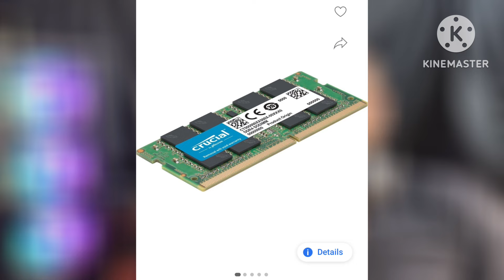Finally Here 🔥 My Fist & Dream Gaming PC 🖥️ || Dream Gaming PC @gorakreactions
Finally Here 🔥 My Fist & Dream Gaming PC 🖥️ || Dream Gaming PC ​⁠

Welcome 🙏🏻to our YouTube channel Re-birth Gaming 🫶🏻

🕵️ Introduction 🕵️
🇮🇳👳 Love ❤️ from Maharashtra Ahilyanagar🇮🇳
☺️My Name is Gorak 😊

🕵️Your Comment Questions ❓
🕵️Answer📍📍📍
🕵️ .. My Gaming Pc
🖥️Specification
🕵️CPU component 🕵️

GRAPHICS CARD ➡️ NVIDIA GT 1030

Motherboard ➡️ AORUS ELITE V2 B450,

RAM G.SKILL 16GB RAM

COOLING FAN ➡️ AG 400

POWER SUPPLY ➡️GIGABYTE.450W

SSD ➡️➡️➡️ ZEBRONICE NVME 512GB,

GAMING CABINET ➡️ MODEL ZEB-876,,,

🖥️MONITOR➡️ 27 inche GAMING ZEB

KEYBOARD 🎹➡️ ZEBRONICE ZEB MAX

MOUSE 🖱️🖱️➡️ gaming VIBOTON🖱️🖱️

😍Ya Mera Gaming PC Spec..😍

💚, I'm not a good player but I try to play well.🔥

Tags ignore:-
Handcam freefire
Freefire handcam
2finger handcam settings
Headshot handcam
3 finger handcam
iphone dpi
iphone hack
onetap
onetap trick
best headshot settings and sensitivity
freefire highlights
headshot trick
svd
sks
woodpecker
dragunov
m11887 onetap
m1887
m1014
desert eagle onetap trick
desert
eagle
ff setting
dpi xiaomi
handcam gameplay
free fire handcam gameplay
handcam
custom hud
custom
hud setting
dpi setting
handcam free fire
2 finger handcam
3 finger handcam
4 finger handcam
4 finger free fire
3 finger free fire